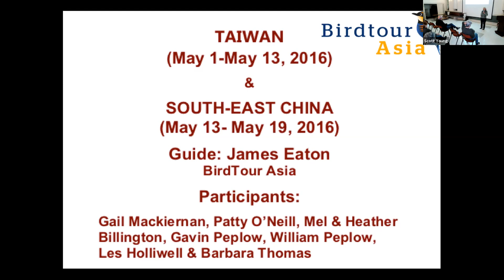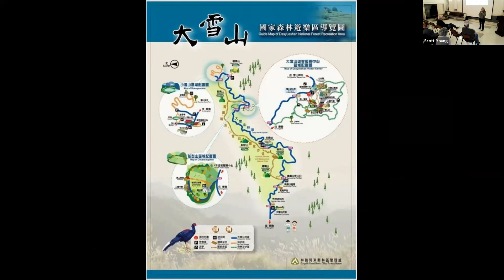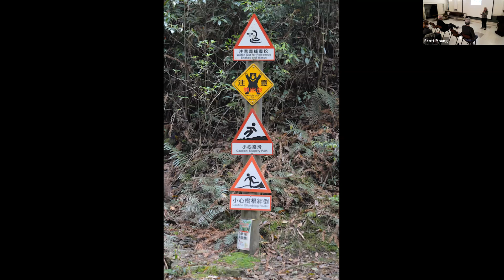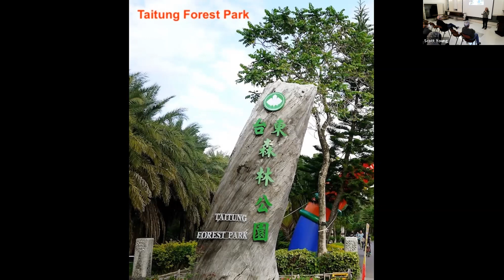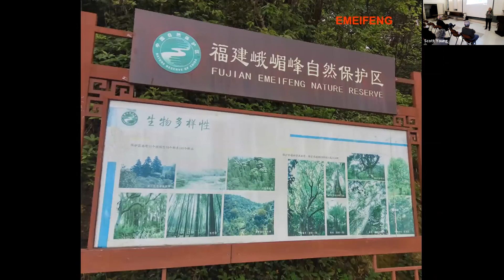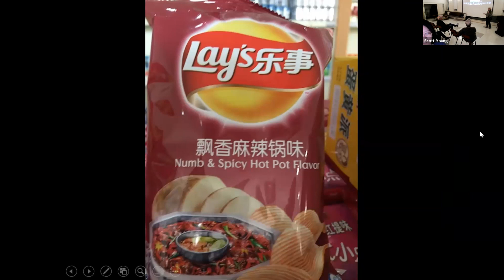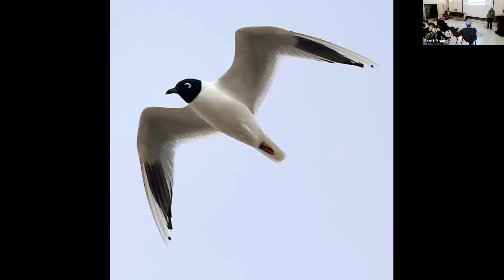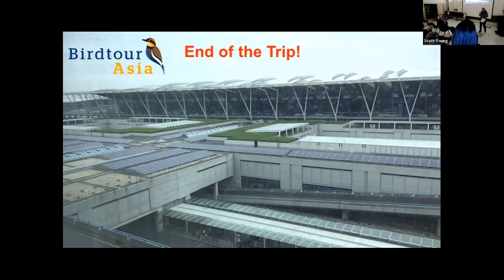November 16, 2022: Gail Mackiernan presents Birding in Taiwan (and a bit of China)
The beautiful country of Taiwan, the Fragrant Isle, is rich in tradition—and spectacular wildlife. Its coasts, mountains, and parks host 33 endemic birds, as well as regional rarities like Fairy Pitta. It is no wonder that Taiwan is a “must stop” on every world birder’s travels. In 2016, Gail joined a BirdTour Asia trip that explored this beautiful country from top to bottom. All the expected (and some unexpected) bird species were seen, from tiny Flamecrests to a towering Siberian Crane. A short post-trip extension to China added more goodies, including Cabot’s Tragopan and the critically endangered Chinese Crested Tern.